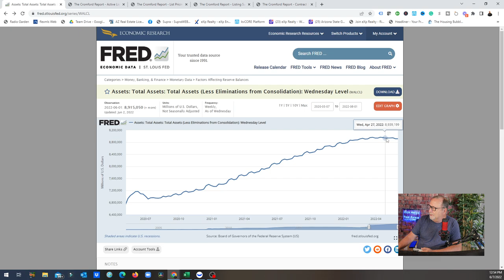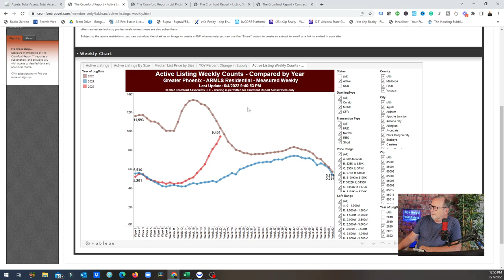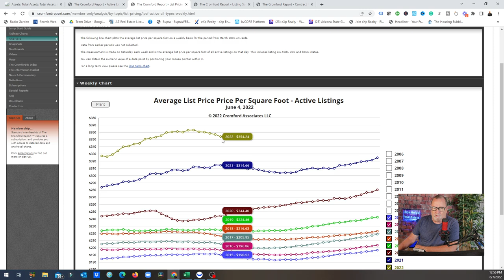Do NOT Fight the TRENDS | Arizona Real Estate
There are some new trends developing in the Arizona real estate market and you would be wise not to fight them.

With inventory growing and sales down 11% where you price your home matters.

Rick McHone
Realtor with EXP Realty
l
Learn about EXP Realty